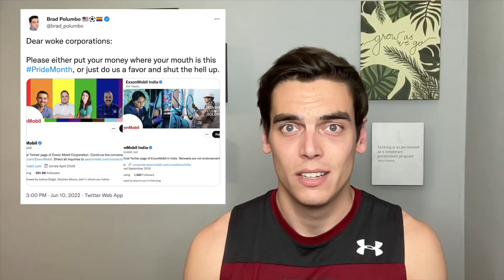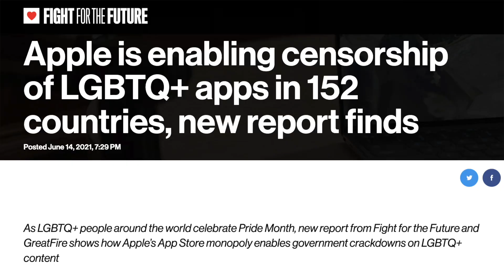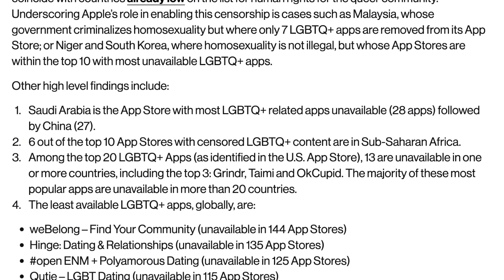🧐 Corporate America's Pride Month Hypocrisy (EXPOSED)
Corporate America wraps itself in rainbows every June in honor of Pride Month. But major companies like Apple and Disney exploit this rainbow virtue-signaling to make a bunch while quietly selling out the LGBT community when no one's looking. Here's how.

00:00 Intro
00:29 Pride Month Hypocrisy or Progress?
01:04 Examples of Corporate America's Pride Hypocrisy
01:38 Disney Blatant Pride Month Hypocrisy (EXPOSED)
02:05 How Pixar Censors LGBT Content
02:40 Apple's Pride Month Hypocrisy is the Worst Of All
03:44 Why This Hypocrisy is So Grating
04:15 Why Gay Pride is Still Necessary
04:50 Corporations Sabotage This Necessary Movement
05:11 Outro